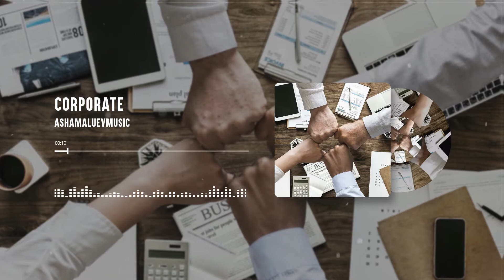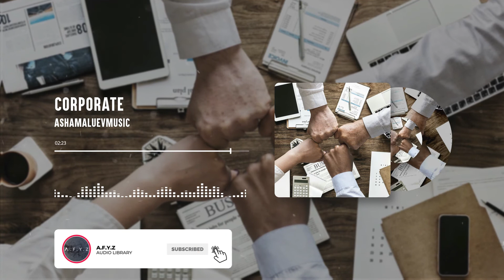Corporate Background Music Free Royalty | Bussiness | Persentation | Voice Over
Download Corporate Background Music Free Royalty | Bussiness | Corporate | Motivation

Music Info: by AShamaluevMusic.
If you have any problems or questions,